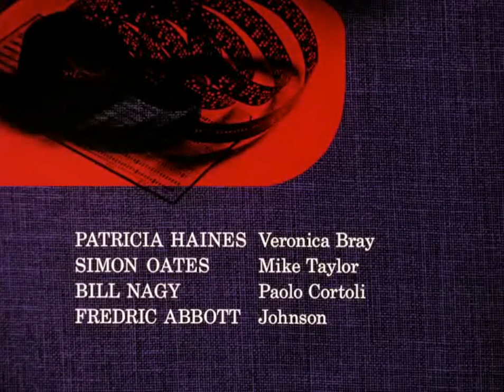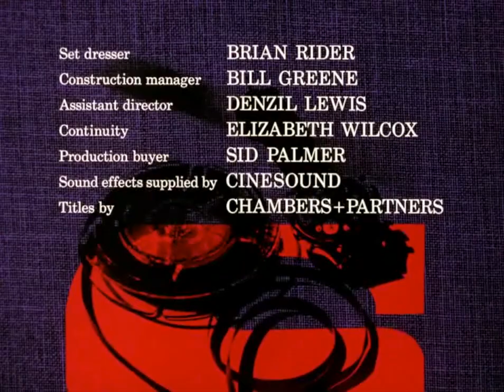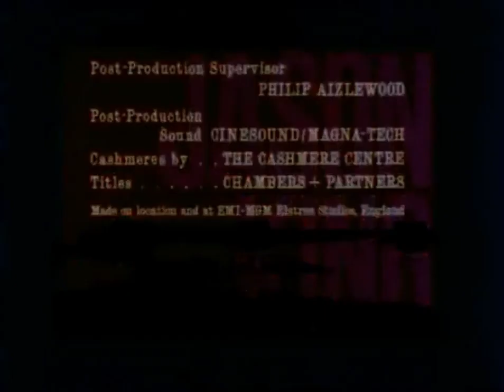Classic TV Themes: Department S / Jason King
'Department S' was a fictional branch of interpol staffed by three investigators who worked on puzzling crimes that often seemed impossible to pull off (as 'Banacek' would do a few years later). The team included an ex-FBI agent, an attractive computer expert, and an author who might be considered a 'talented amateur' (like Emma Peel). But for all the stylish 60s fun, the actual mystery plots were only so-so, and the show lasted one season. Still, ITV producers thought they could build a show around the hedonistic author, so Jason King got a spin-off. He would get involved with various adventures, which would provide the plot for his next novel. It too only lasted a single season. The 'Department S' theme is by ITV regular Edwin Astley ('The Saint' etc); 'Jason King' gets a theme from Laurie Johnson ('The Avengers').